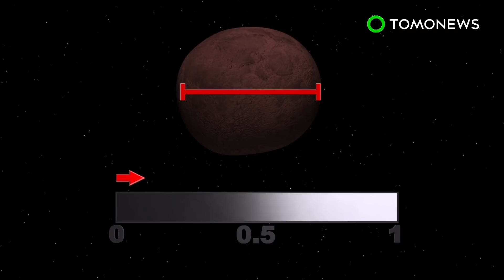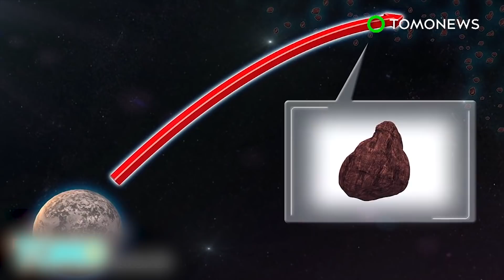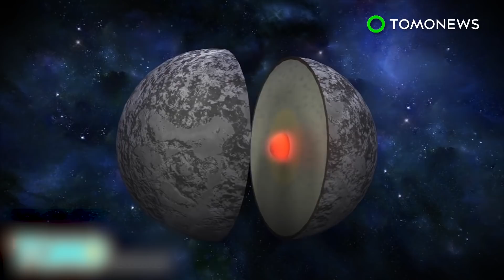Alien life: Interstellar message sent to nearby exoplanet - TomoNews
SPACE — Scientists and artists beamed a message to the GJ 273 system last month to see if any aliens are listening. The message will only take about a dozen years to arrive.

GJ 273 is a red dwarf also called Luyten's star and is a nearby 12.36 light-years from our own Mother Earth.

Luyten's star hosts two known planets, one of which, GJ 273b, might be able to support life, according to Space.com.

The radio signal included music and math lessons from us to them and was designed for aliens to respond.
Some critics like Stephen Hawking worry that actively trying to contact E.T. could alert advanced hostile or resource-seeking aliens, which could have dire consequences for our planet.
Don't worry, we'll destroy ourselves first before any dirty alien will get a chance too.
But on the bright side, if in 25 years we hear an actual response, wouldn't that be something.